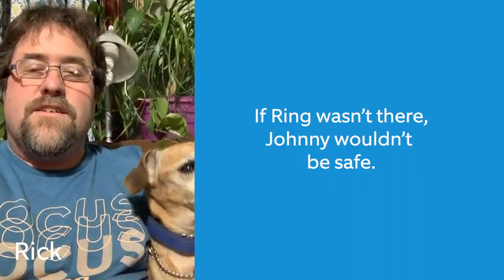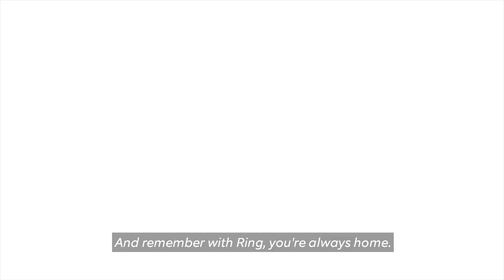Dog Escapes & Son Sends Funny Messages to Mom | Neighborhood Stories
Mom Shakia looks forward to her son's sweet video messages on Ring when she travels for work and pet owner Rick tells us he was 5 hours away from home when he saw on Ring that his dog Johnny escaped, so Rick phoned friends to help.